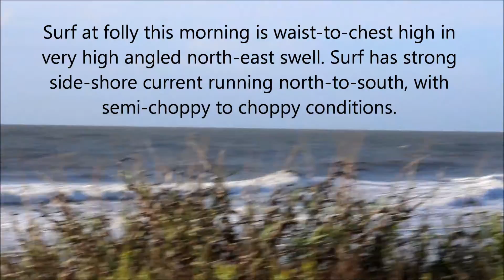Folly Beach SC Surf report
Washout surf report 4-16-16